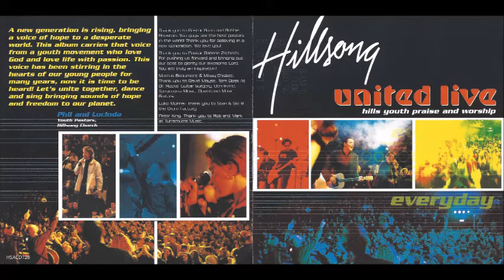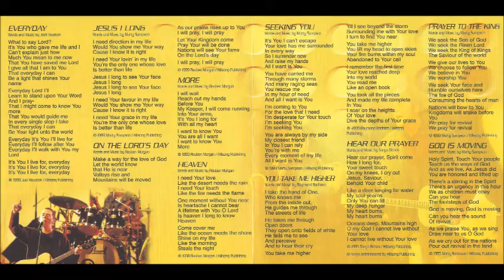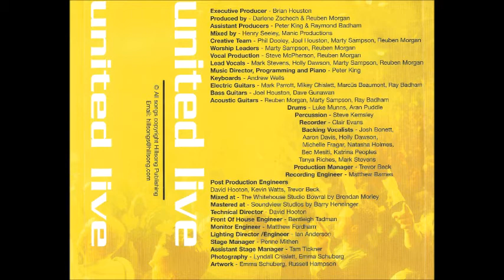Hillsong United On The Lord's Day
Canción: On The Lord's Day
Intérprete: Reuben Morgan
Album: Everyday
Año: 1999
Compositor: Reuben Morgan